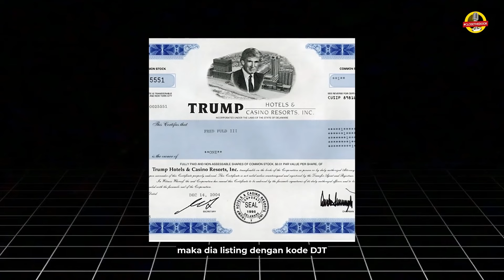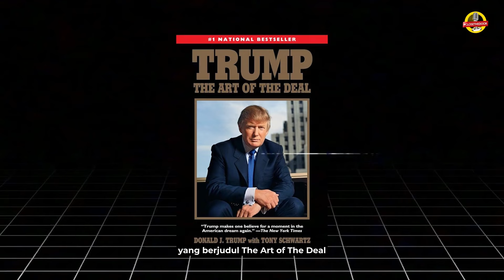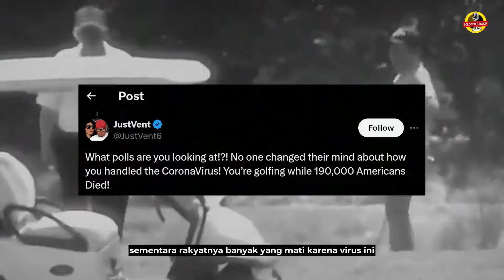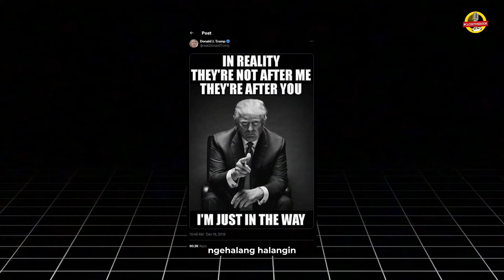KEGILAAN DONALD TRUMP‼️PERNAH BANGKRUT KARENA EGONYA, BANGKIT DENGAN STRATEGI PR YANG DILUAR NALAR🤯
🗣️ Reinat Fuad

Menjadi seorang pebisnis sekaligus politician yang kontroversial gak bikin tokoh satu ini jadi insecure dan malah selalu bikin sensasi di media massa. Kebijakan politik serta karirnya di bidang properti membuat dia semakin dikenal di seluruh dunia.

Tapi, apakah dia pernah mengalami kerugian secara besar-besaran dalam perjalanan karirnya?

Pastikan kamu tonton sampai habis!

GRATIS!

Contact Person:
WhatsApp Mas Kas: